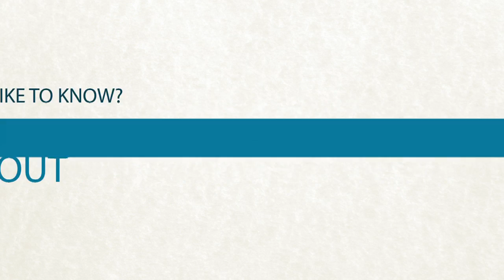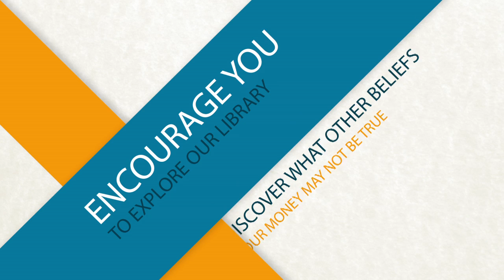Barber & Associates - Stop Working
A plan is setup to reach a goal, in this case retirement. Sometimes obstacles such as work or life get in the way and how we once saved is no longer possible and we cannot complete what we started. There are solutions to solving this problem that allow individuals the rights to certain parts of their saved monies.